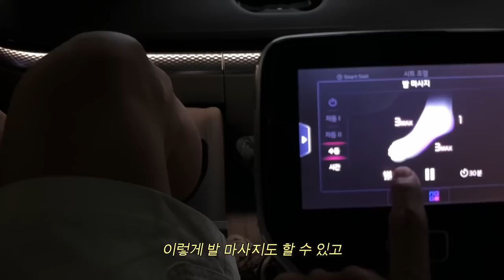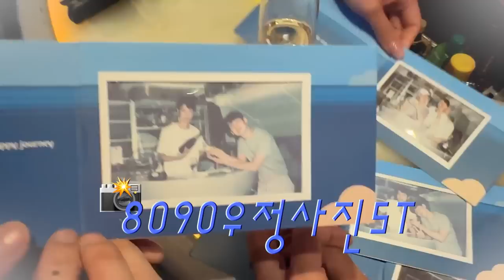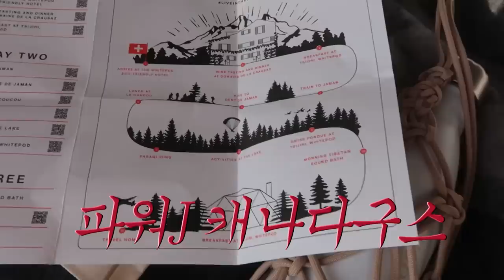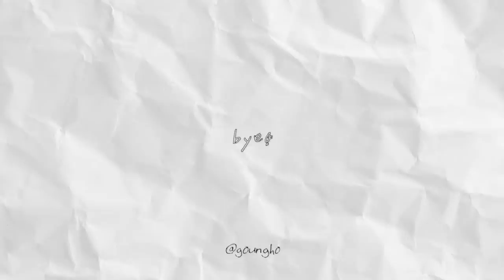잊지 못할 나의 여름 스위스🇨🇭I 몽트뢰. 하이킹.아랍에미레이트 비즈니스. 캐나다구스🍷🪂